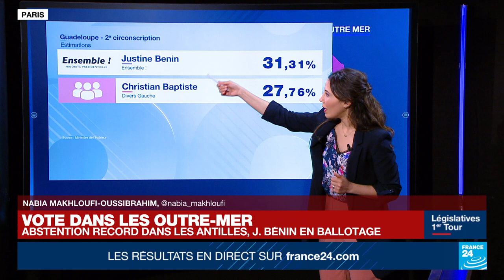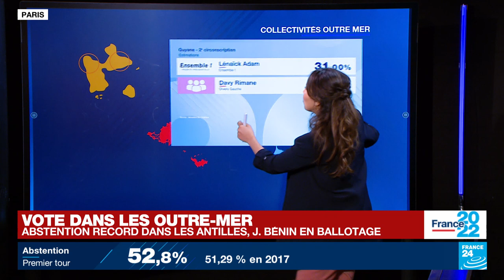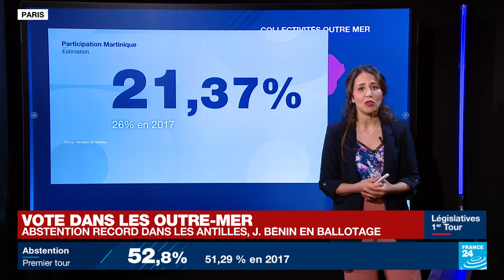Législatives : Justine Benin en ballotage, abstention record dans les Antilles • FRANCE 24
La Secrétaire d'Etat chargée de la mer, Justine Benin, est en ballotage à l'issue du premier tour des élections législatives, marqué par une abstention record dans les Antilles comme à Saint-Pierre-et Miquelon.